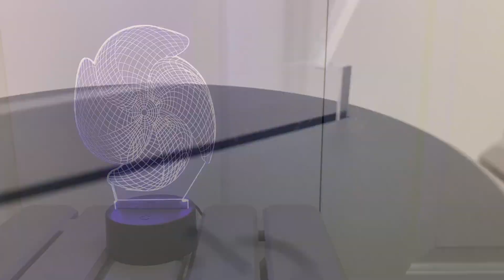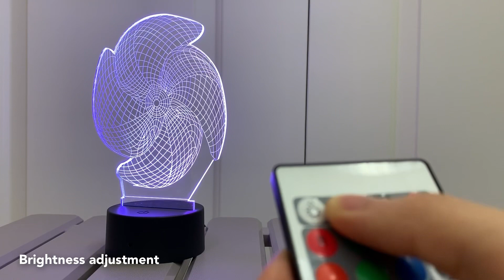Lamptee Fan 3D Illusion Lamp | Review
Today I present an overview of the 3D illusion LED lamp by Lamptee. A row of LEDs encased in the base illuminated the acrylics panel, creating a neat floating image visual. The lamp I received has the fan blade (pinwheel) design, but Lamptee has a huge selection of other designs, ranging from flowers and animals, to cars and movie characters. The included remote gives you full control over the lamp's brightness, colour and the light pattern. The lamp seems to be built with quality, though time will tell how long it lasts. This would be a gift idea or a great addition to a desk.

Note: The video thumbnail shows three colours simultaneously on the lamp, however, this was just a photoshop edit created to show the range of colours it can produce.

This product was sent to me by Lamptee through a collaborative partnership with the company. The review reflects my own opinions on the product.